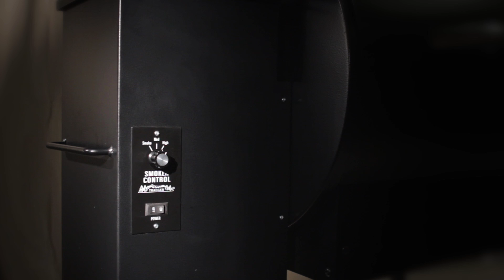Wood Pellet Grill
What am I looking for in a griller? Well, my good friends, I will tell you. My quest for the perfect Grill Match will not be an easy one. I will need a griller brave enough and worthy enough of the adventure ahead. Because I am unlike any ordinary grill. I am a grill among the Grecian Gods. Literally. If I were to compete against Zeus himself in a grill-off, I would win. And I can feed a gathering of nearly a hundred men. And women, but they typically don't have as large of appetites as men, and I want to stress just how much I can grill at one time. As I said before, this will not be easy. But I challenge and welcome all who feel they have what it takes. That is all, my potential Grill Matches. Until we meet again.